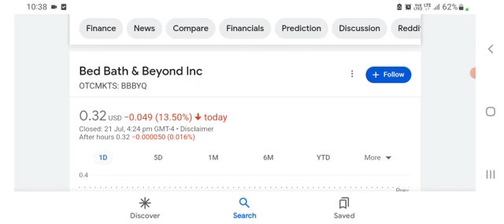⚠ BBBYQ Short squeeze (Bed Bath and beyond BBBY STOCK PREDICTION BBBYQ STOCK today analysis Price